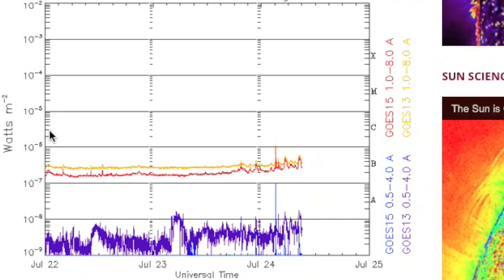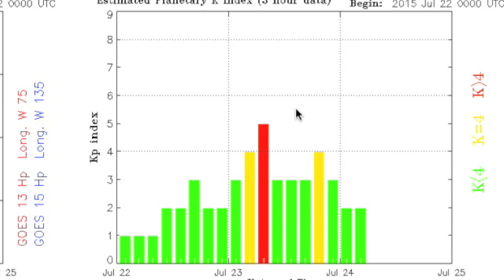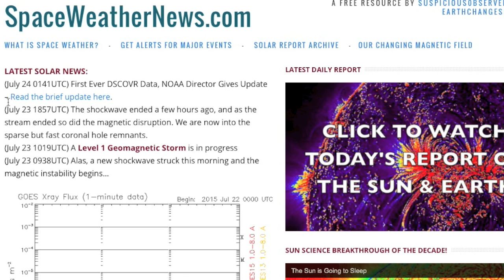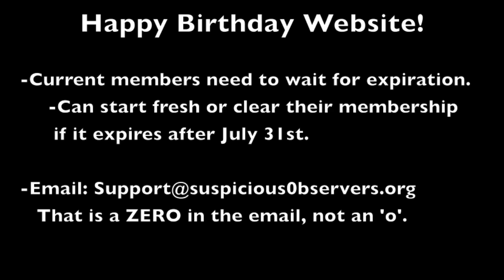First Ever DSCOVR Data & Mission Update | S0 News July 24, 2015